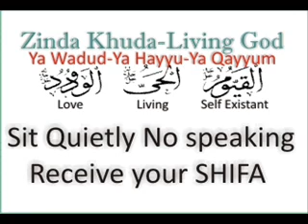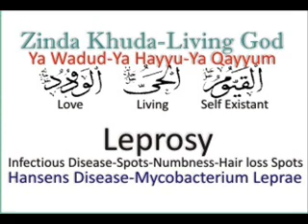Leprosy say Shifa